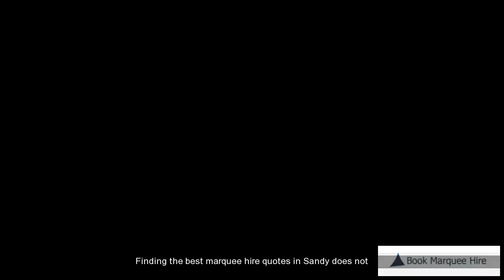Sandy Cheap Marquee Hire